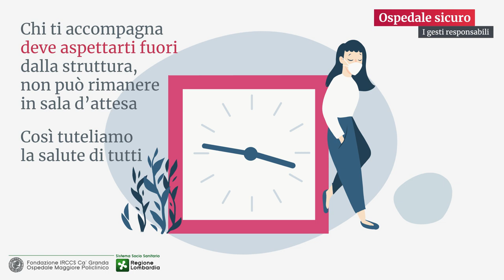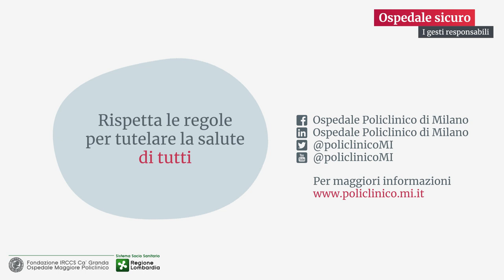Policlinico Ospedale Sicuro - I gesti responsabili